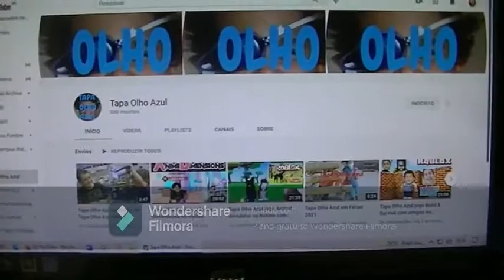TAPA OLHO AZUL My Routine e Making Off Anime Fighters no Roblox